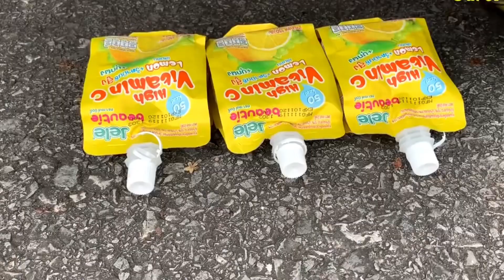Experiment Car Crushing crunchy things vs knife balloon milk slam coke Coca milk candy toy animal